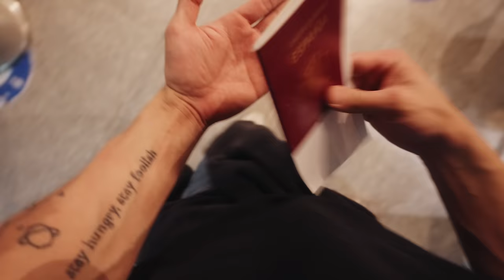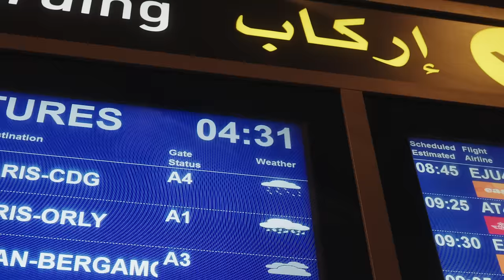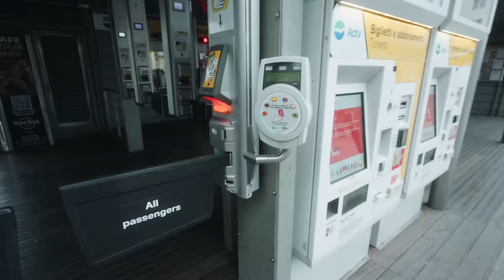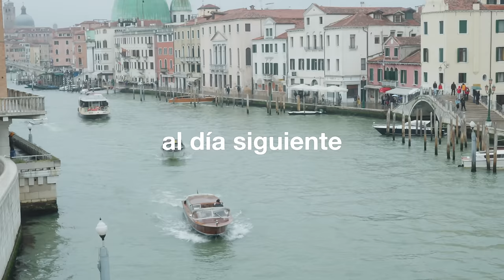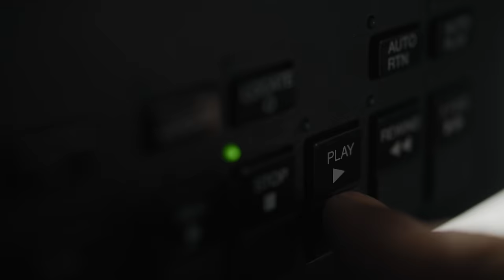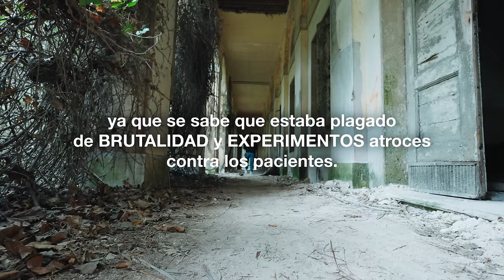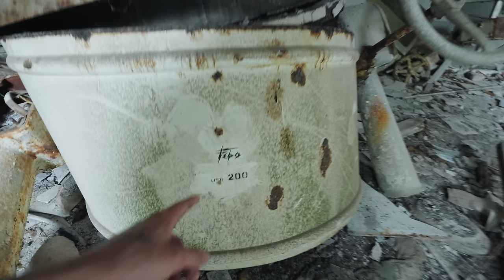Fui Solo a la Isla Abandonada más Paranormal del Mundo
En esta segunda entrega siendo controlado durante 7 días por una IA, me aventuro hacia Venecia para explorar uno de los lugares más misteriosos y escalofriantes de Italia: la isla de Poveglia. Me sumergiré en los oscuros secretos de esta isla abandonada, que fue utilizada como hospital para enfermos de peste y como asilo para enfermos mentales. ¿Qué misterios oculta esta isla encantada y qué peligros y hechos paranormales acechan en su interior? Acompáñame en esta emocionante aventura mientras descubrimos los secretos más ocultos de Poveglia.